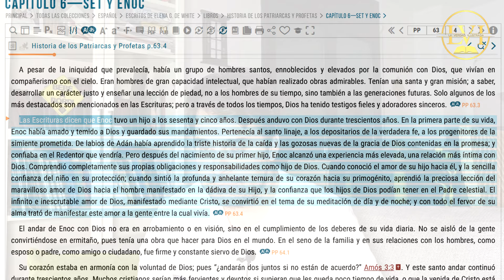HIJO DE DIOS // NO ES UN ROL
Cristo es el HIJO DE DIOS, pero ¿qué PELIGRO hay en aceptar a Cristo como Hijo de Dios como un ROL?

España IBAN 👉 ES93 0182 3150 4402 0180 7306 (BBVA)